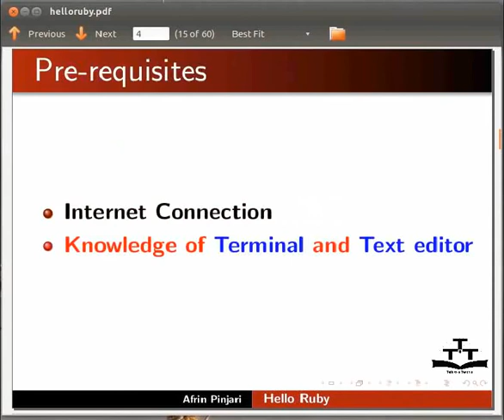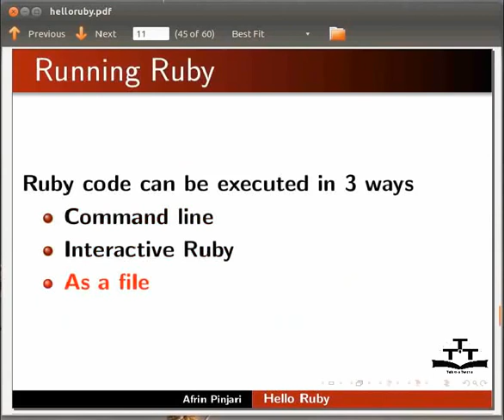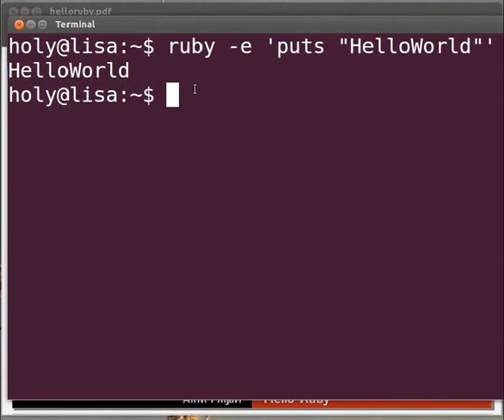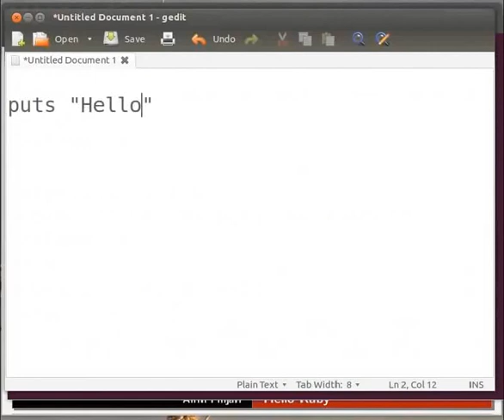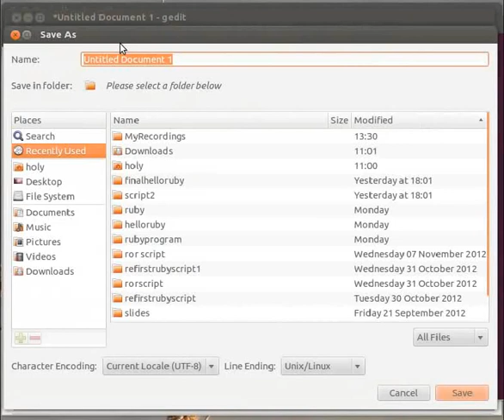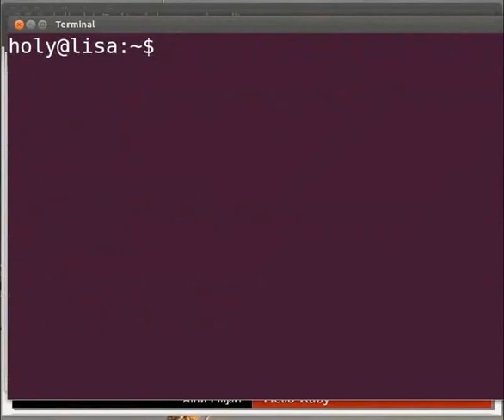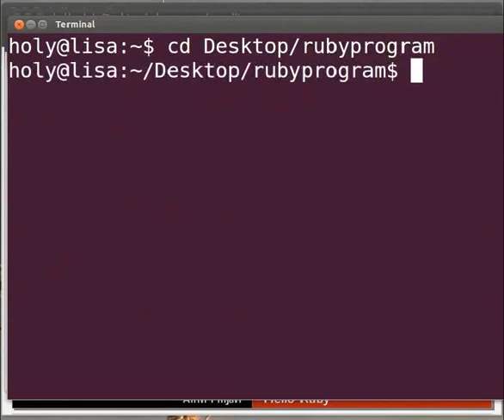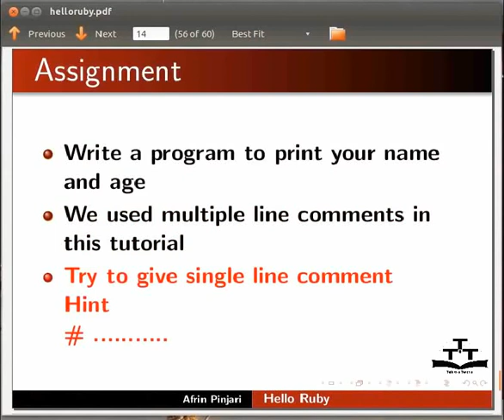Hello Ruby - Hindi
1.1 Ruby का परिचय।
      Ruby क्या है ?
       विशेषतायें
       Ruby gems
       Ruby पर सहायता।

1.2  संस्थापन
       उबन्टु सॉफ्टवेयर सेंटर के माध्यम से रूबी 1.9 का संस्थापन करना।
       Ruby संस्थापन के अन्य तरीके।
      -Rvm (ruby version manager)
      -Rbenv

1.3Ruby कोड रन करना।
     Ruby कोड निष्पादन के तीन तरीके।
      -इंटरैक्टिव ruby
      -फाइल की तरह।
      -कमांडलाइन से।
    उदाहरण :Hello World

1.4 Ruby में कमेंट करना।
     कमेंट्स कैसे जोड़ें ?
       -सिंगल लाइन कमेंट्स
       -मल्टीपल लाइन या ब्लॉक कमेंट्स

1.5 रूबी में पुट्स (Puts) और प्रिंट्स के बीच अंतर।
     उदाहरण प्रयोग करके अंतर को समझाना।